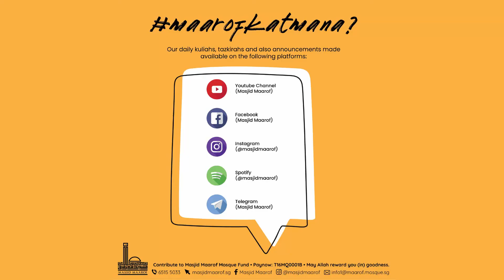19.04.2020 Ust. Mustazah Bahari - Tafsir: 90 Seruah Ilahi Dalam Al-Qur'an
🕰️: Kuliah Isya'
🎙️: Ustaz Mustazah bin Bahari
📖: Tafsir: 90 Seruan Ilahi Dalam Al-Qur'an (Tafsiran ayat-ayat "Yaa ayyuhalladziina aamanuu)
🗓️: Sun, 19th April 2020

With effect from 13 March 2020, all mosques in Singapore had to close its doors, as a precautionary measure to contain the spread of COVID-19.

Do support us during this difficult time, by contributing to our general mosque fund. To support us financially, you may send us a PayNow request to UEN no. T16MQ0001B (MASJID MAAROF) (Singapore viewers only).